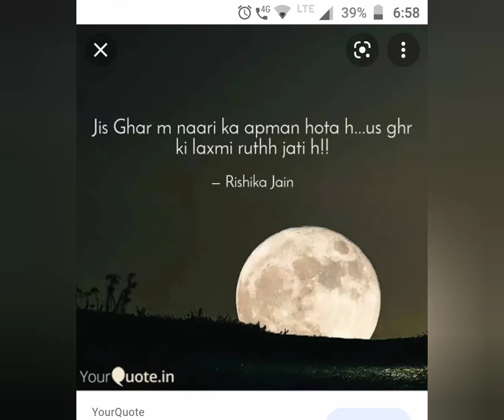December 23, 2021